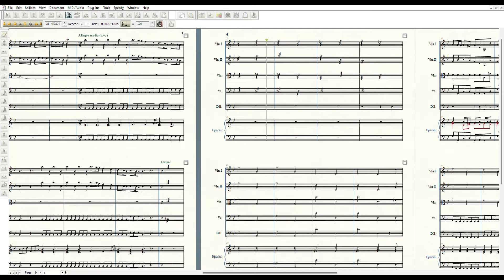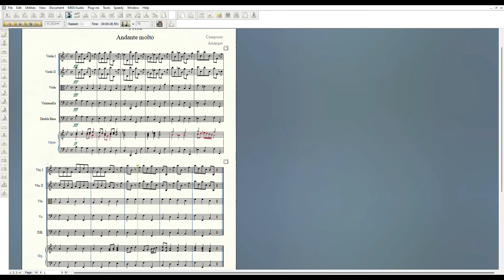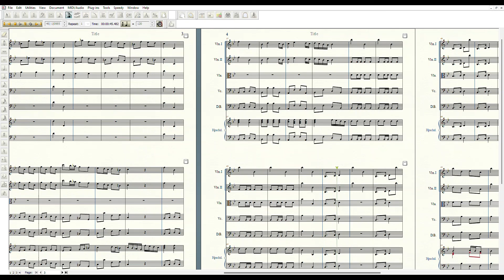Vivaldi - Concerto for Strings and B. C. in B-flat Major, RV 163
I. Allegro molto moderato - Allegro molto - Tempo 1  0:00
II. Andante molto  1:53
III. Allegro  2:33

* 2nd movement was accompanied by positive organ. (Finale doesn't have that sound, unfortunately.)